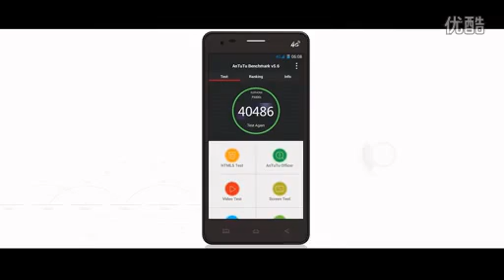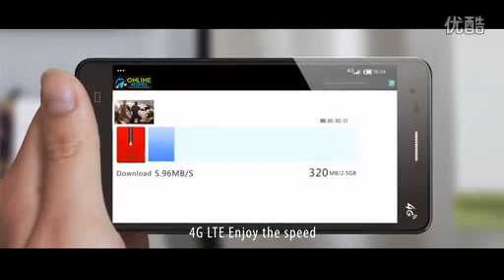ELEPHONE P3000S 6752 3GB RAM 64Bit 4G LTE Smartphones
Elephone P3000S ( 6752 ) 3GB RAM Smartphones

built MediaTek MTK6752, Cortex A53 cota core, up to 1.7GHz, fast and furious; 64bit, double performance than the 32bit processors. with multi-tasking and built 3GB RAM + 16GB ROM.